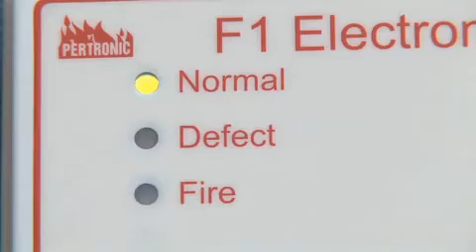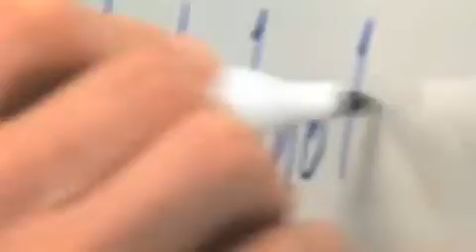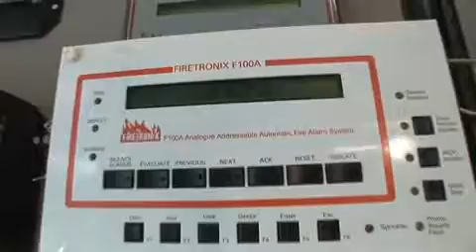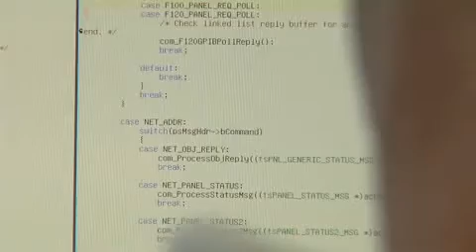Pertronics: The New Zealand team that makes fire alarm systems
Petronics is the leading manufacturer of fire alarm systems in New Zealand. This short video introduces key members of the team - including technical support, software and process engineers - and how they came to work in the electronic fire alarm industry.

The process of designing a new product starts with looking at customer feedback and requirements, coding up the software and choosing and assembling electronic components. Once the design is complete, the engineers manage teams of electronics assemblers to manufacture the products.

"I like my job because it's a strong mixture between creativity and logic. I lot of my day is about implementing ideas, or making ideas happen, so I'm not always sitting at my computer."
Gordon, Process Engineer

"I enjoy it because I get to learn a whole variety of stuff and get to impart that knowledge to other people."
-John, Technical Support Engineer

"I like my job because it's varied. You deal with a whole lot of different bits of hardware and software tools, and you never really know from one day to the next what you're going to be faced with."
-Jeremy, Senior Software Engineer